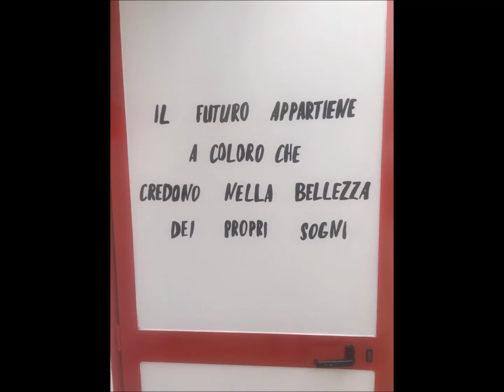I nuovi spogliatoi della sanfa!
Ecco le reazioni dei nostri  bimbi ...

La Sanfa è molto di più di una semplice scuola calcio...
La Sanfa è un contenitore di valori...